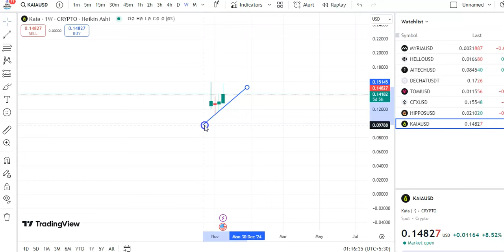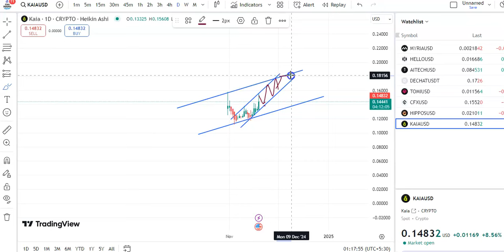KAIA COIN PRICE ACTION: WHAT THE LATEST CHARTS TELL US! KAIA COIN TECHNICAL ANALYSIS !